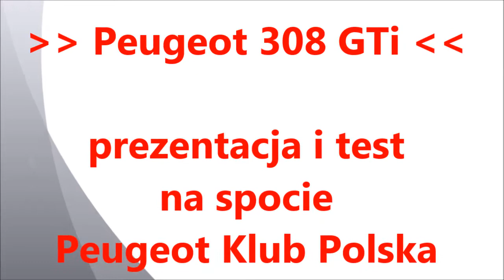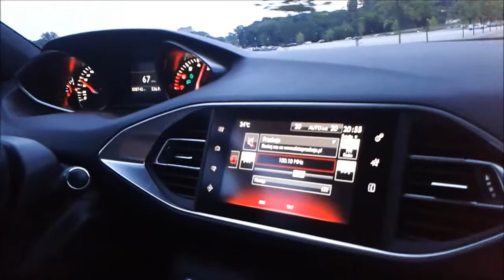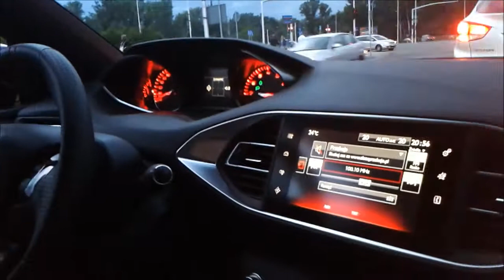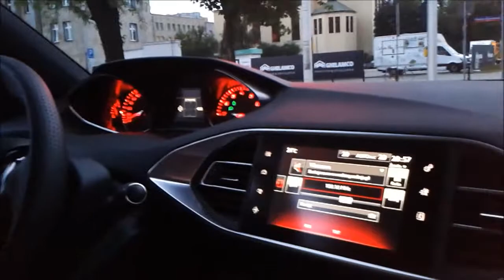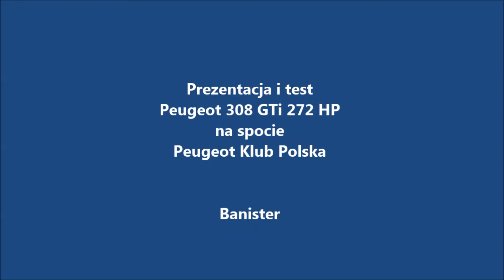Peugeot 308 GTi 272 HP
Prezentacja i test Peugeot 308 T9 GTi 272 HP na spocie Peugeot Klub Polska.